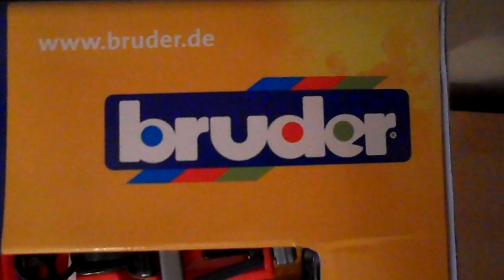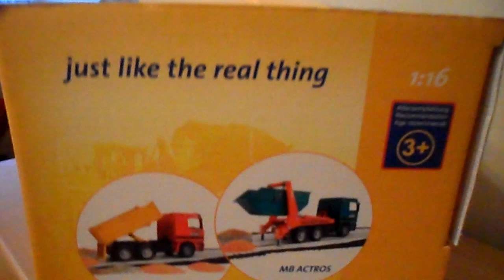OVERVIEW OF BRUDER TOYS AMAZING TOY MAN TOW TRUCK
NEW ON AMAZON.CO.UK pick up truck